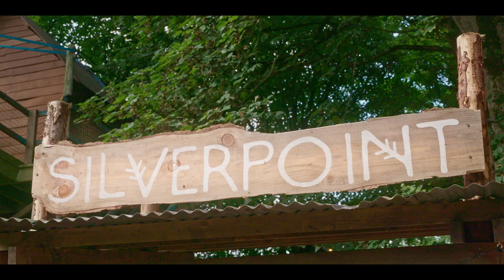Welcome to Silverpoint Adventure Camp! | ZeeKay - Kids TV Shows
Silverpoint is a fun and exciting adventure camp where you can have a digital detox and get back to enjoying nature. Enter as strangers, leave as friends. In 1997 four kids vanish in Silverpoint woods. Twenty-three years later, one boy aims to find out what happened. Watch now on iPlayer.

Four kids are on a journey filled with unexpected twists and surprises to uncover the truth behind a mysterious alien presence and its connection to them. Follow their adventures online: